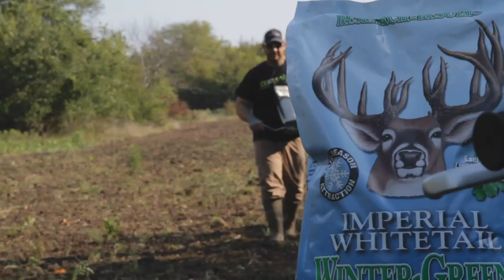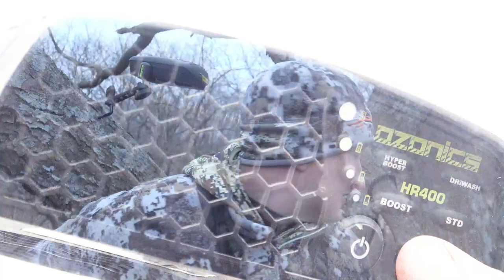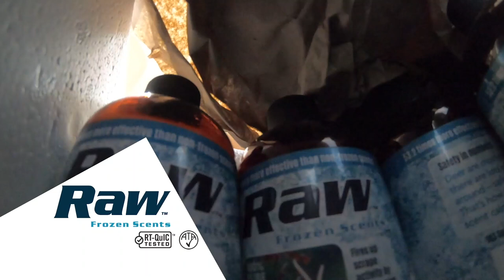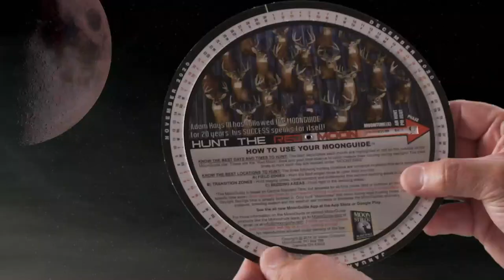3 Giants in 3 Years on 29 Acres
Joe Miles is one of the most successful whitetail hunters in the country. Targeting and hunting the most mature bucks Joe has learned that selecting the right piece of property is half the battle. With only a small 29 acre lease, watch Joe Miles harvest 3 giant deer, 3 years in a row.